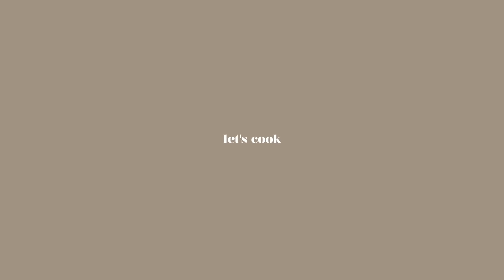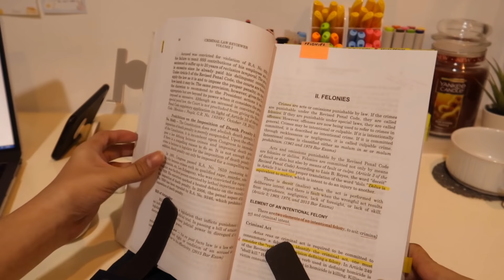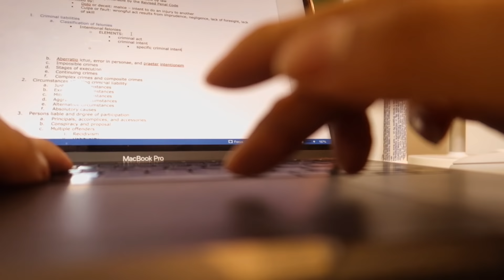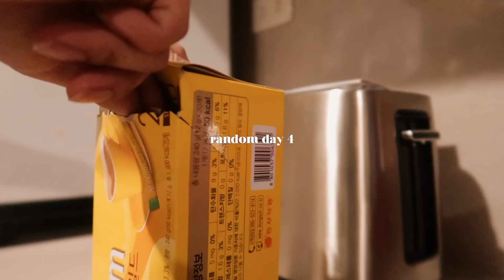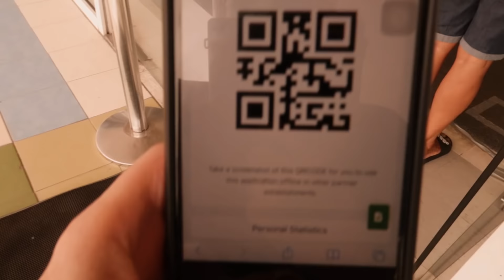☁ study vlog & some productive days 🌱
hello everyone!! my parents decided to buy a new sofa set so we did some home redecorating and cleaning. i also decided to style my plain white study desk because it's becoming kinda boring for me heehee.

(i'm sorry if some clips were overexposed :( i didn't realize it until i was editing already hayyyyyyy)

🌱 behind the scenes:
camera: canon g7x mark ii
video editor: final cut pro
thumbnail: adobe photoshop, procreate